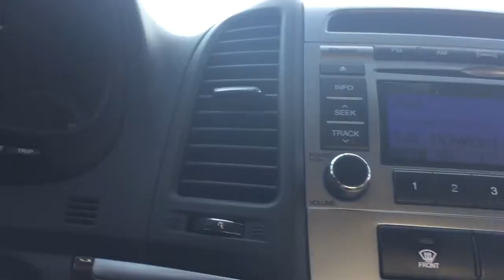Bye Daddy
William likes to say bye from the window when we drive away.  So cute.
Last few weeks of preschool now.  Never again.